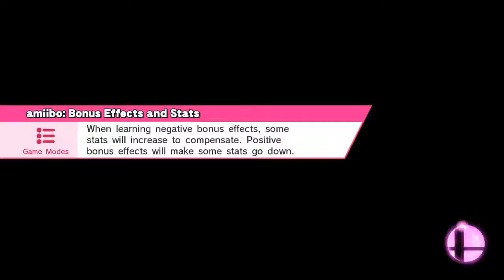outt here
Kongo Jungle 64 (Ω Form)
Marth, Cloud